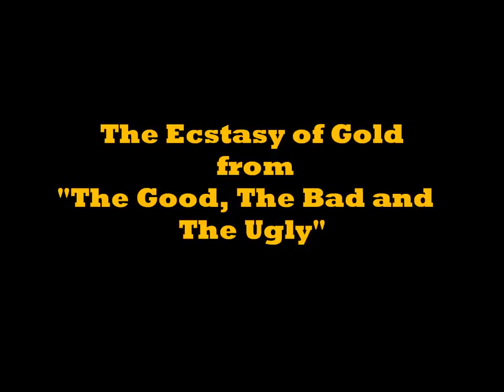The Ecstasy of Gold from The Good, the Bad and the Ugly - Ennio Morricone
This is probably one of the most influential tracks in cinema, and frankly a cornerstone of an entire genre. "The Ecstasy of Gold" (Italian title "L' Estasi dell'Oro"), is one of the Western compositions that most represent the genius of Ennio Morricone. Composed for the movie: "The Good, The Bad and The Ugly", directed by Sergio Leone, the Western theme simply became one of the most iconic music masterpiece in Cinema's history. The legendary music of Maestro Ennio Morricone.

Song: The Ecstasy of Gold from The Good, the Bad and the Ugly
Artist: Ennio Morricone